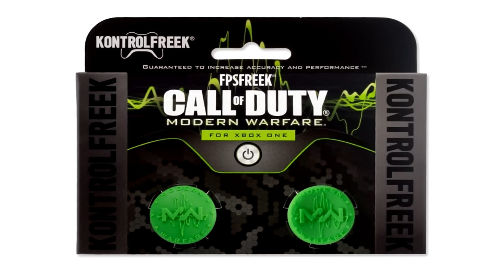BEST LOOKING COD YET? (New & Improved Graphics!)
Modern Warfare Remasteted is BEAUTIFUL! 😍

Song: Botnek - Touch Me

Call of Duty: Infinite Warfare w/ EliteShot